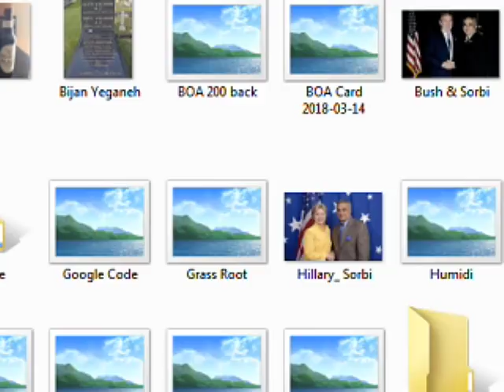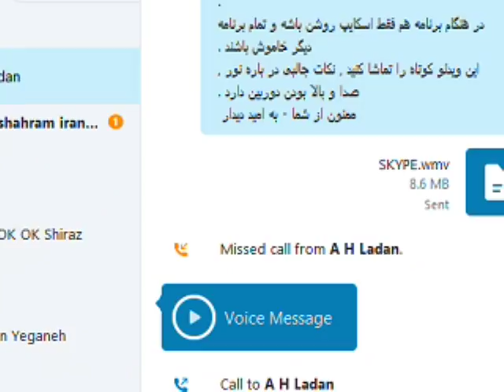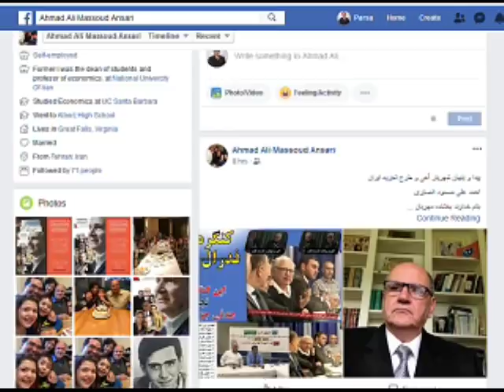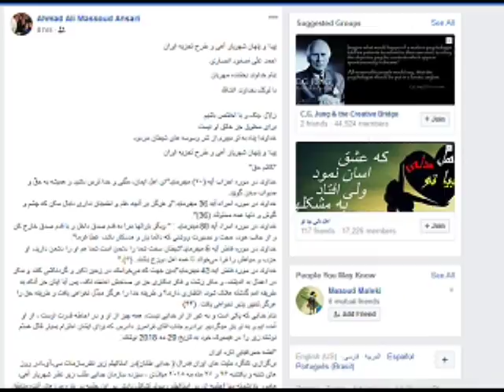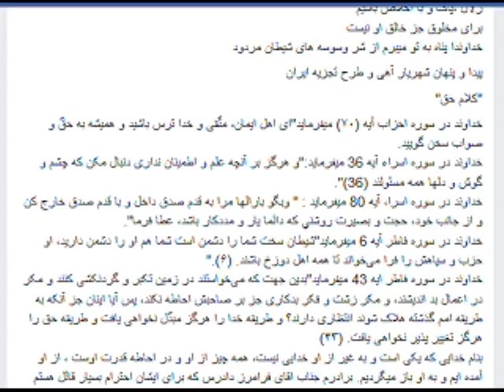Sorbi 2018 - 06 - 15 * Persian TV * Mardom TV usa * ​سربی با مردم ​